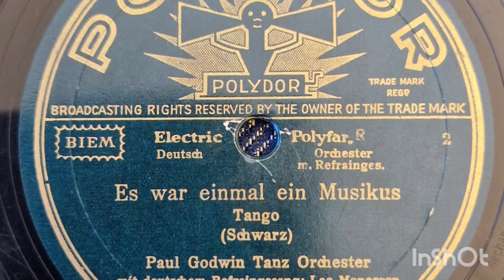Leo Monosson & Orchester Paul Godwin: "Es war einmal ein Musikus" (Polydor 1932)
Played on my La Voix de son Maitre (HMV France) record player model 250 from 1936